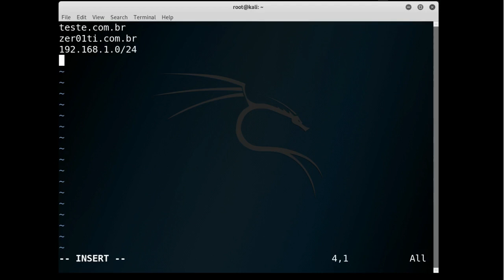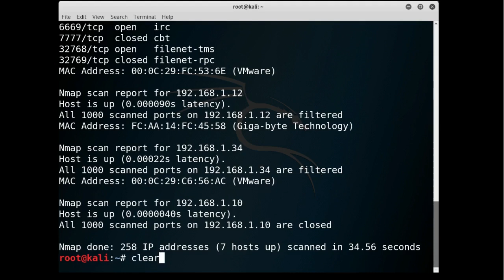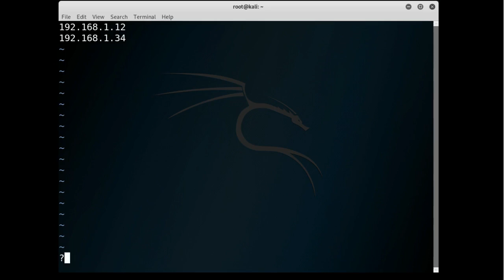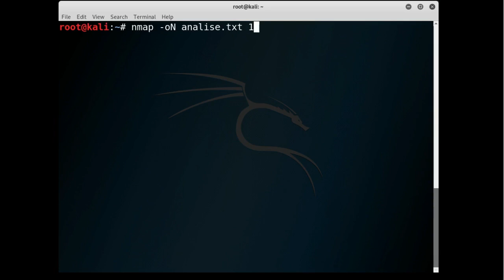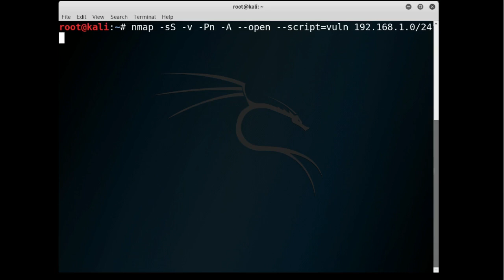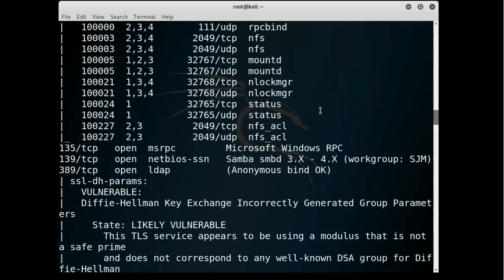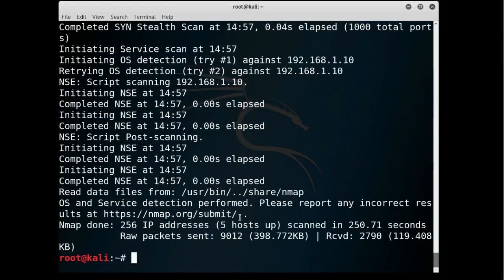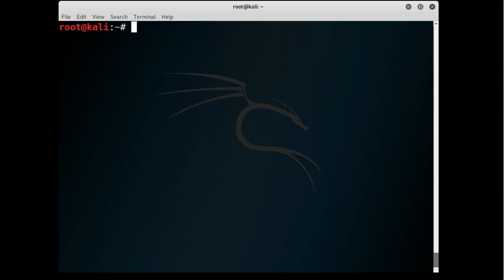Como ANALISAR Vulnerabilidade na rede com Nmap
Veja como Analisar Vulnerabilidade passo a passo e aprenda de uma vez por todas de maneira simplificada!

✅ Neste vídeo, vou mostrar passo a passo como analisar vulnerabilidade com Nmap

Zer01TI